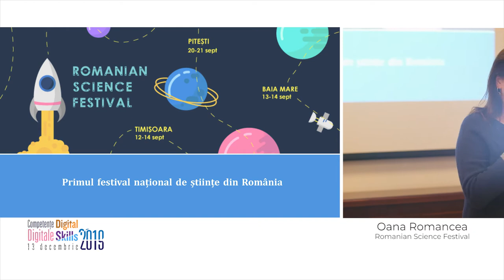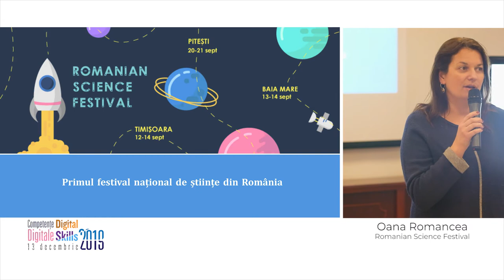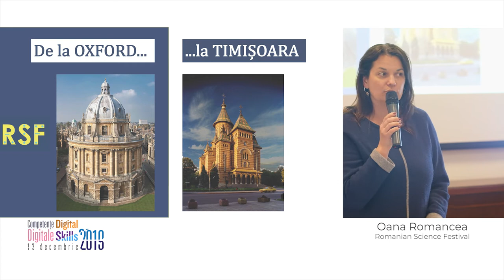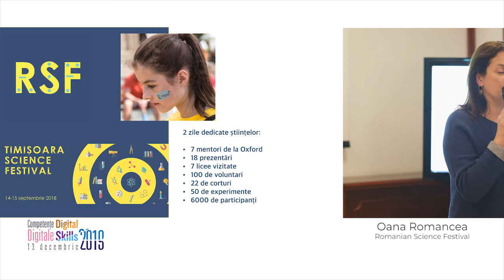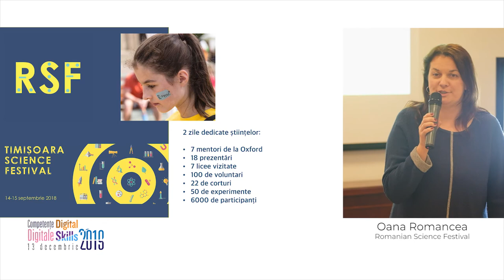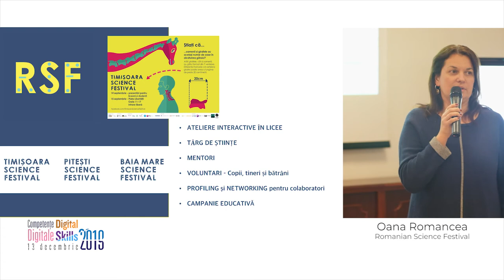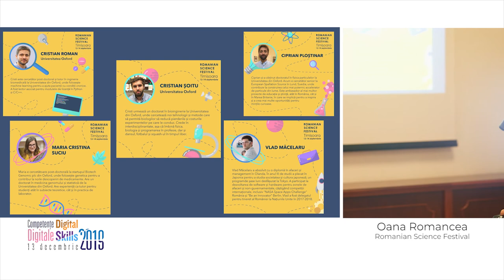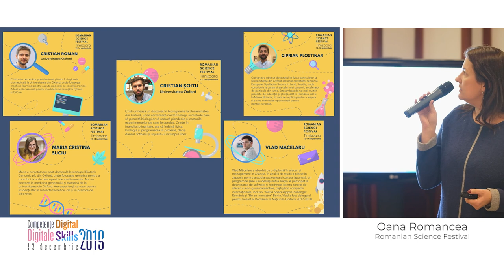Oana Romancea - Romanian Science Festival